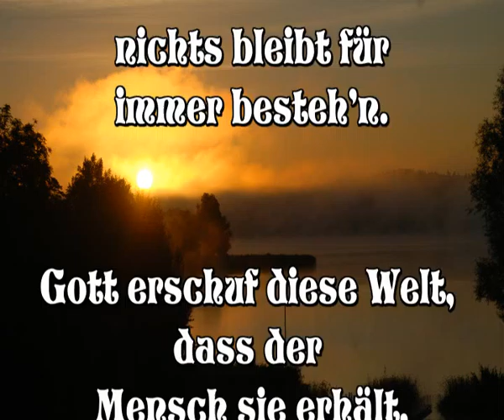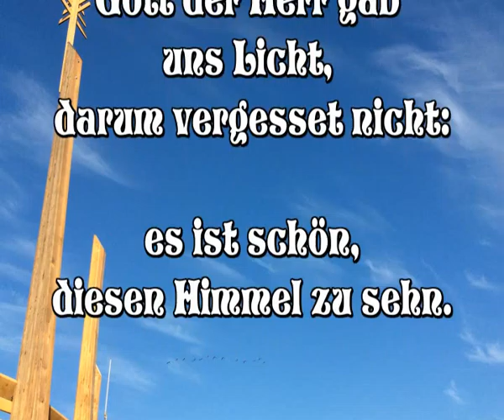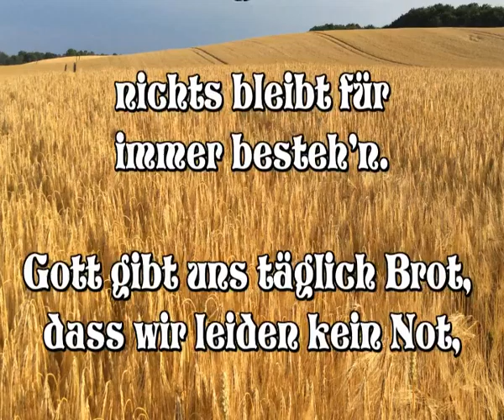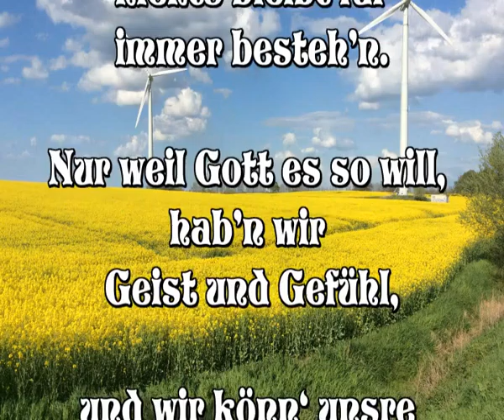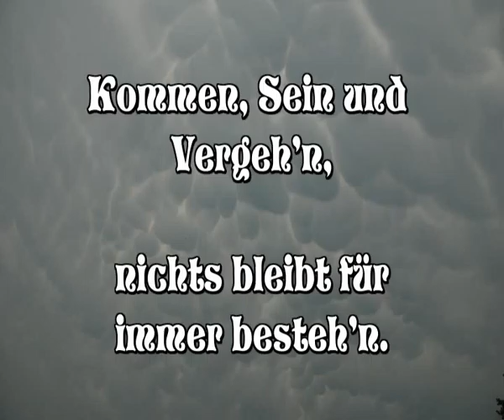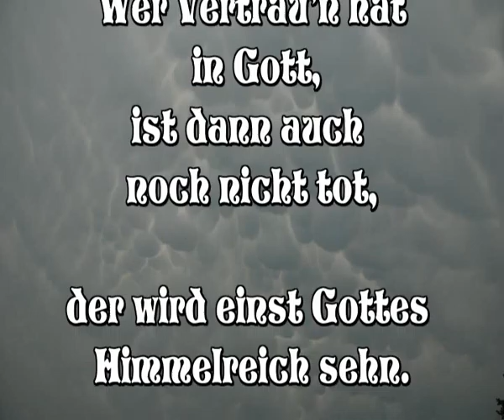Kommen, Sein und Vergehn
Für die verzerrte Darstellung zeichnet das Video-Portal YouTube verantwortlich.
Ein christliches Lied von Heinz Erich Karallus
Created with MAGIX Fotos auf DVD easy